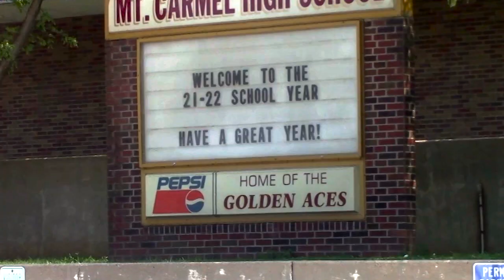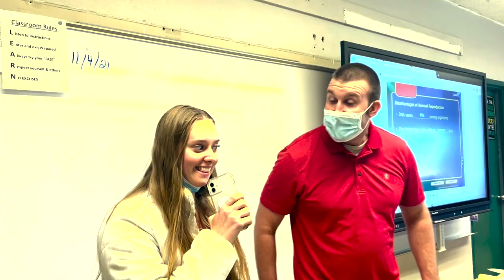Aces-TV 11-12-21 Episode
Aces TV is produced weekly by students in the MCHS Broadcasting Class.